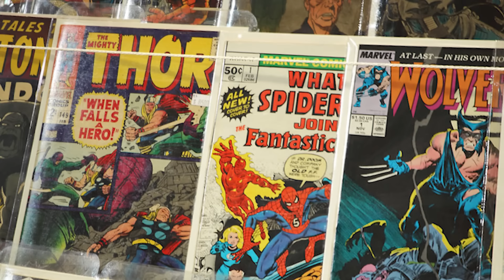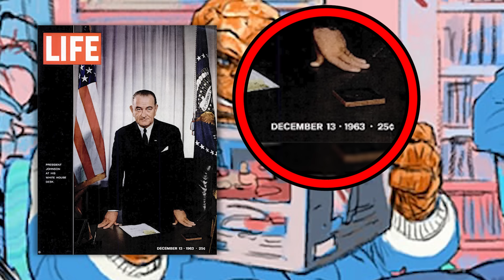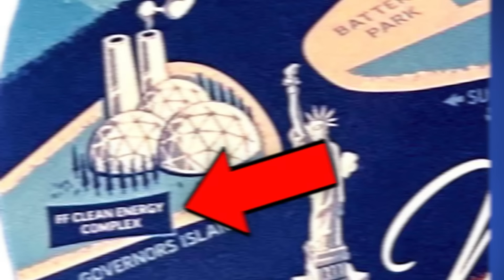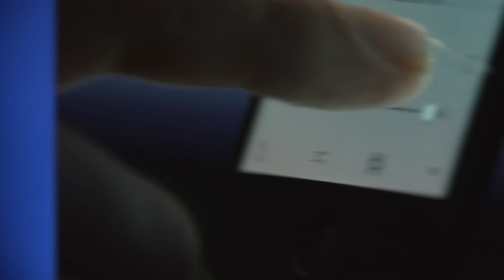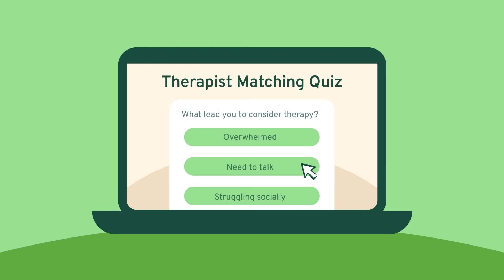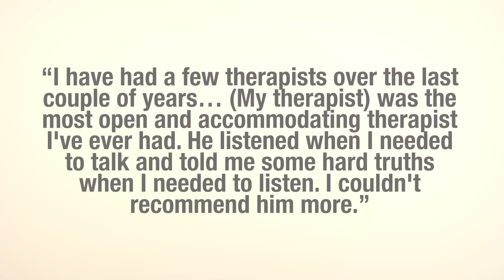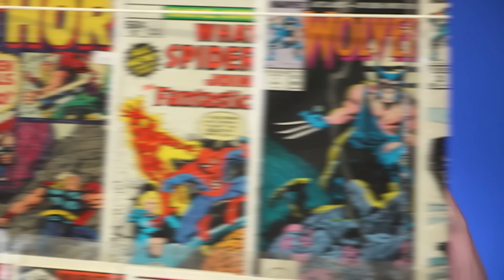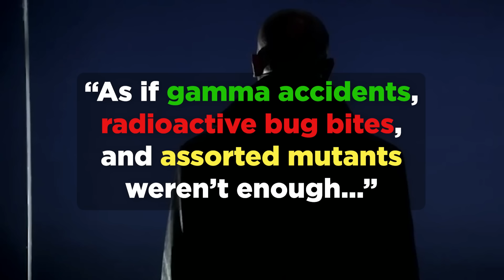Why Fantastic Four First Steps Being Set in the 60s Is CRUCIAL for Marvel's Future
If Marvel Studios' Fantastic Four First Steps is set in an alternate reality, why does it also need to be set in 1963?

In addition to Fantastic Four First Steps taking place in an alternate universe from the 616 Sacred Timeline MCU, director Matt Shakman has also set it in the 60s space race era. Erik Voss breaks down the true reason Marvel Studios needs this to be the case, by getting down to the bottom of "The Magneto Problem."

If you have questions about the brand relating to how the therapists are licensed, their privacy policy, or therapist compensation, here is an overview written by the YouTube creators behind the channel Cinema Therapy that goes into these topics

General Manager: Zach Huddleston
Head of Production: John Costa
Director of Programming: Brandon Barrick
Senior Producer: Jessica Clemons
Post Production Supervisor: Riley Auskelis
Staff Editors: Drew Coombs, Joshua Steven Hurd
Editors: Kelly Joule, Ryan Moulton
Camera Operator: Dashiell Hamingson

Rick Denmon
RXJedi